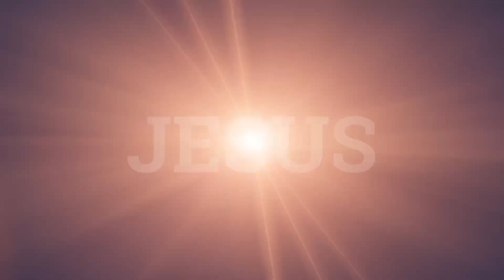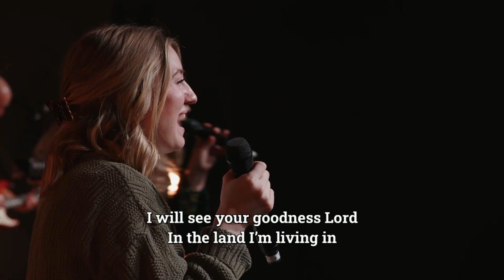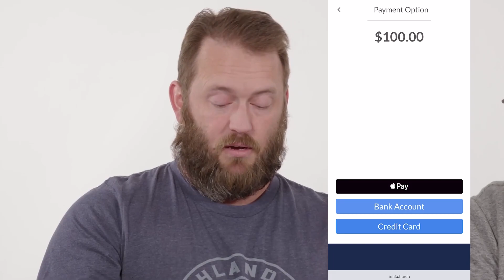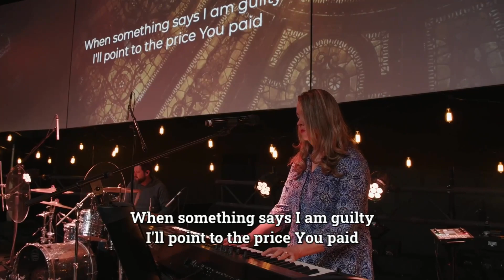Highlands Online // February 13, 2022